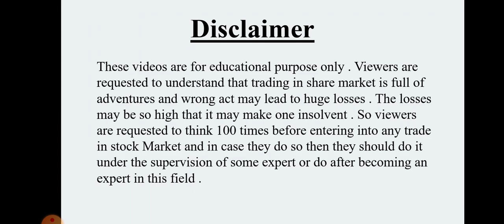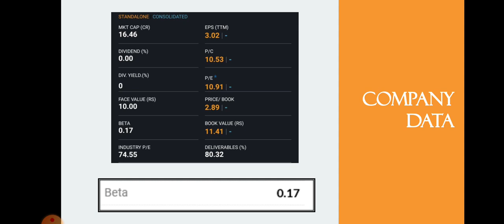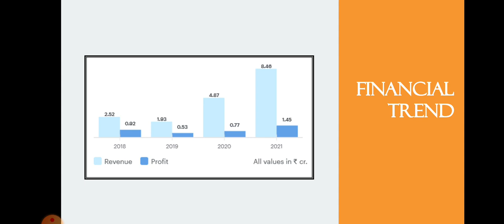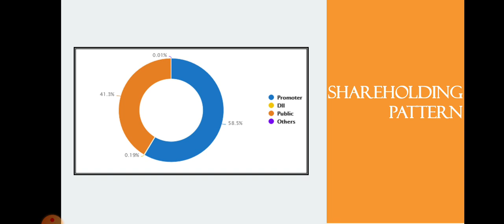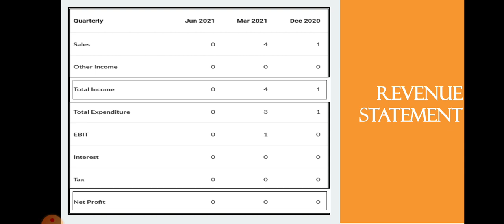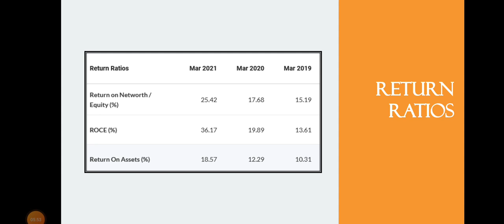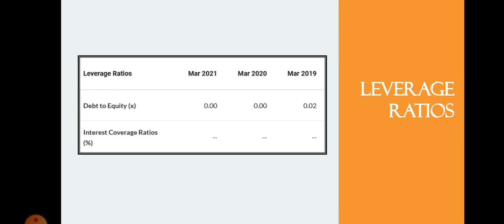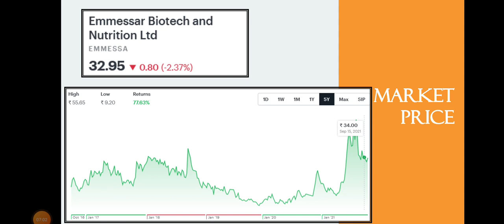Emmessar Biotech Share Analysis • Emmessar Biotech Breaking News • Dailystock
Source: Tickertape.com
Moneycontrol.com